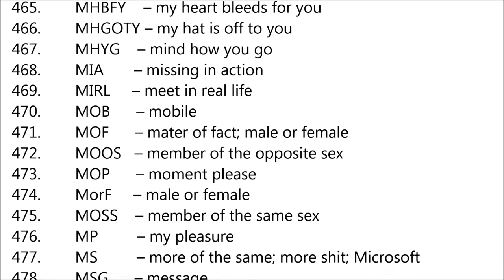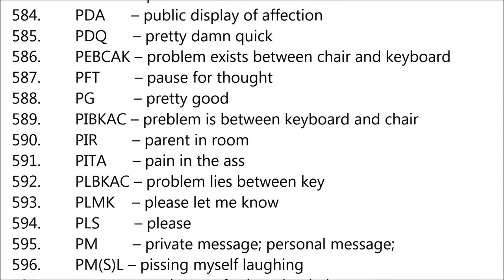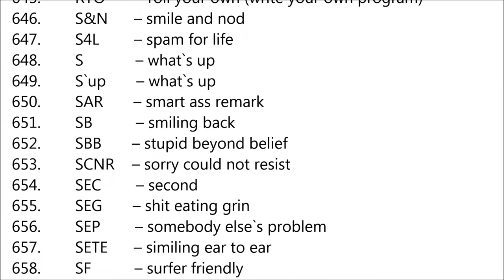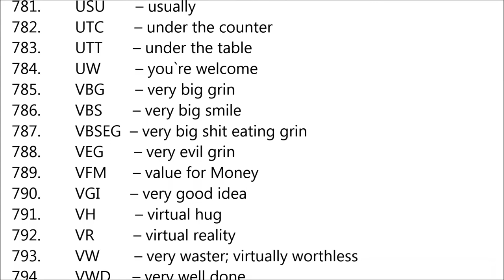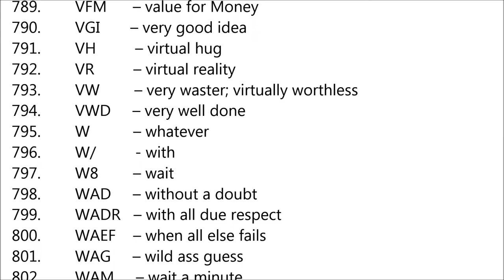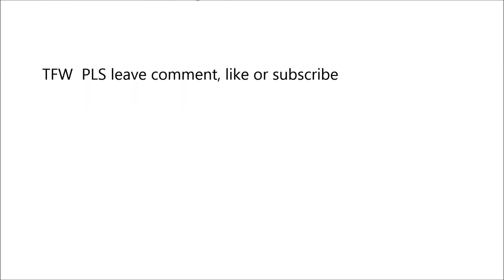Text Abbreviations M - Z, Acronyms M-Z, Text Shortcuts, PC slang, Smart words, SMS slang, part 2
Text Abbreviations M-Z or  Acronyms, Text shortcuts, PC slang, Smart words
Texting abbreviations, texting acronyms, SMS language, PC slang, PC shortcuts, internet acronyms, which are slang words commonly used with mobile phone text messaging, PC cumunicationch like chat email and instant messaging, also at applications such as Messenger, Facebook, Instagram, Twitter.